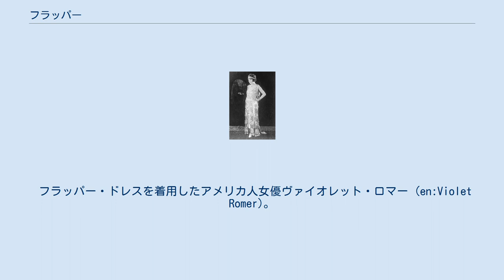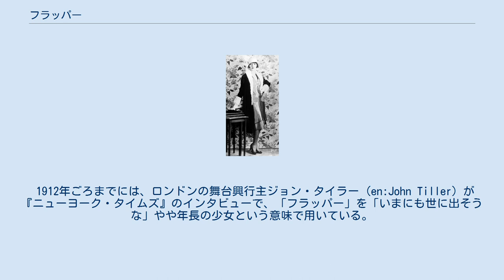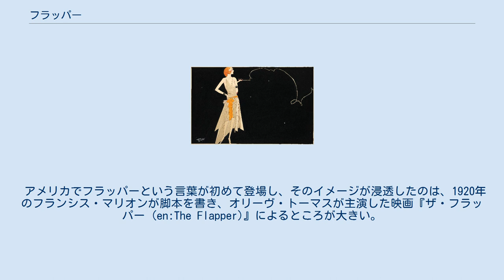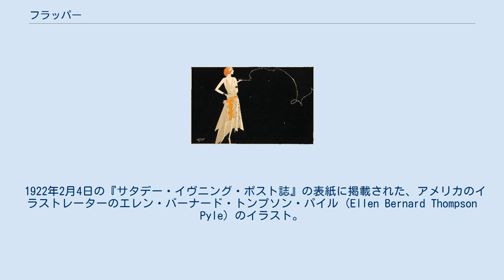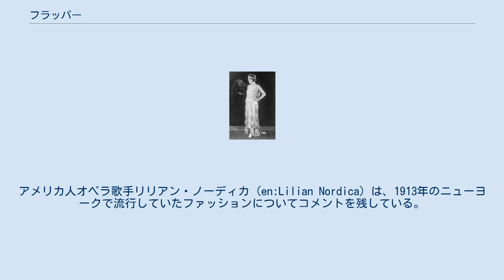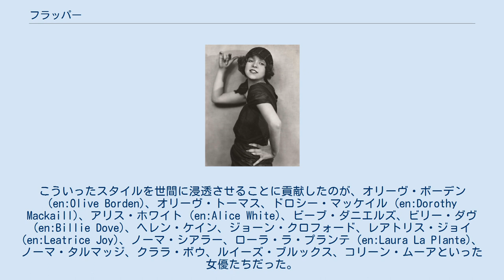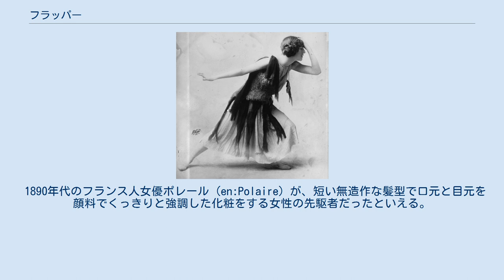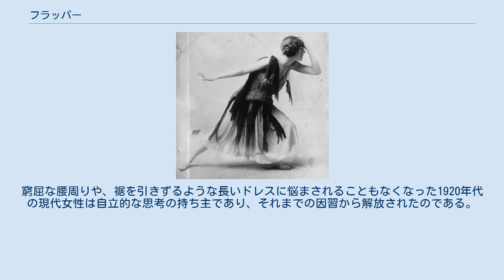フラッパー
アメリカの女優ルイーズ・ブルックス（1927年）。
フラッパー女優の一人と呼ばれていた。
 フラッパー（英: Flapper）は、1920年代に欧米で流行したファッション、生活スタイルを好んだ「新しい」若い女性を指すスラング。
それまで女性らしいとされてきた装いや行動様式ではなく、膝丈の短いスカート、ショートヘアのボブカット、ジャズ音楽などを好んで、濃いメイクアップで強い酒を飲み、性交渉、喫煙、ドライブを積極的に楽しむという、以前までの女性に求められてきた社会的、性的規範を軽視した女性たちを意味する 。
 フラッパーは「狂騒の20年代」を背景として登場した。
アメリカの1920年代初頭は、第一次世界大戦終結直後で社会、政治ともに未だ混乱していた時代だった。
ヨーロッパからの文物流入が盛んとなり、アメリカからもジャズなどの文化がヨーロッパへと広まっていった。
 フラッパー・ドレスを着用したアメリカ人女優ヴァイオレット・ロマー (en:Violet Romer)。
1915年頃。
 「フラッパー (flapper)」という言葉は、ひな鳥が羽を羽ばたかせて (flap) 飛び立つ訓練をしている様子を意味し、そこから転じて未成熟な若い女性を表すスラングとなったといわれている。
また他の説として、まだ髪を結い上げることが出来ない若い女性の束ねた髪が背中でひらひらする (flap) ところから、イングランド北部で10代の少女のことをフラッパーと呼んでいたという説や、古語で娼婦のことをフラッパーと呼んでいたという説がある。
 1630年代初頭では、年若い娼婦が「フラップ」というスラングで呼ばれていた。
1890年代終わりのイングランドでは「フラッパー」が10代半ばの活発な少女を意味する言葉として使われるとともに、とくに年若い娼婦を意味するスラングとしても使われるようになっていた。
 「フラッパー」という言葉が文献に出てくるのは、イングランドが1903年初頭、アメリカが1904年のことで、小説家デズモンド・コークが自身の大学時代を綴った『サンフォード・オブ・マートン (Sandford of Merton)』の「気絶したフラッパー」という記述が初出である。
1907年にはイングランドの俳優ジョージ・グレイヴス (George Graves) が、イングランドでは舞台で軽業を売り物にする若い女芸人のことをフラッパーと称するとアメリカ人に説明している。
 1908年にはイギリスの高級紙『タイムズ』でも「フラッパー」という言葉が使用されるようになった。
ただしタイムズでは「“フラッパー” は、髪を結い上げ長いドレスを着用（して社交界にデビュー）する前の年若い淑女を意味する」という注釈つきで使用されていた。
1910年11月にAE・ジェームズが、不運な14歳の少女を主人公として『ロンドン・マガジン』に掲載した『フラッパー陛下 (Her Majesty the Flapper)』という題名の一連の物語が人気を博している。
1911年ごろまでには、新聞の劇評で「フラッパー」がいたずら好きで茶目っ気がある、あるいは異性の気を惹くそぶりを見せる役柄の代名詞として使用されるようになっていった。
 映画女優として有名になる前のクララ・ボウ。
1921年。
 1912年ごろまでには、ロンドンの舞台興行主ジョン・タイラー (en:John Tiller) が『ニューヨーク・タイムズ』のインタビューで、「フラッパー」を「いまにも世に出そうな」やや年長の少女という意味で用いている。
「フラッパー」は大胆で溌剌とした10代の少女を指す言葉として広く知られていたが、イギリスでは徐々に衝動的な性質で大人気ない女性全般を意味する言葉となっていった。
第一次世界大戦時にフラッパーという言葉はますます使用されるようになっていったが、これはおそらく出征で男性が不足した職場に女性が登用され始めたことと関係している。
1919年の『タイムズ』には、戦争からの帰還兵たちが職場に復帰すると女性の職探しが難しくなり、「フラッパーたちの将来」が懸念されるという内容の記事を掲載している。
このような社会情勢のなか、フラッパーは「独立心旺盛で享楽的な若い女性」を指す言葉へと変化していったのである。
 アメリカ人女優アリス・ジョイス (en:Alice Joyce)。
1926年。
 1920...